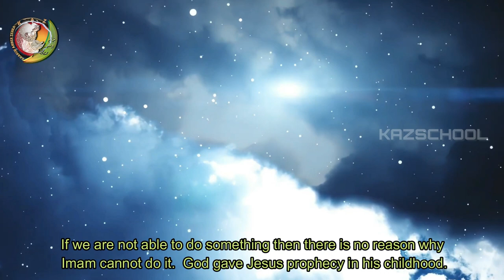The Only Hope | Imam Mehdi | Imam Mehdi's Birth | Hazrat Mahdi | Imam Hasan Askari |Story| KAZSchool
FREE COURSES!

🡆 Bank Account Name: KAZSCHOOL & Welfare Inc.
     BSB: 063788
     Account Number: 10188214